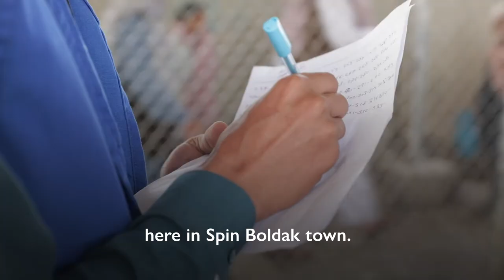Confronting Mass Returns to Afghanistan